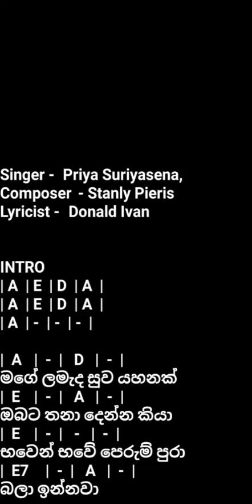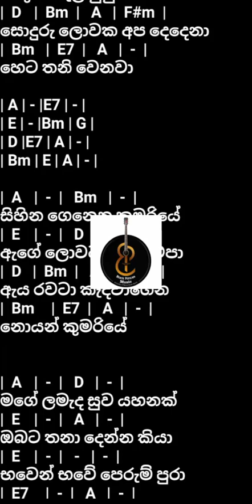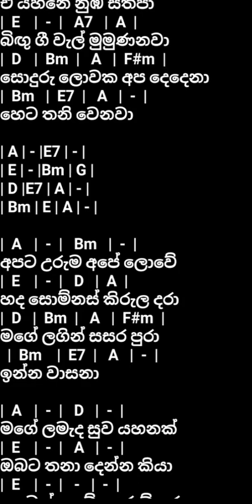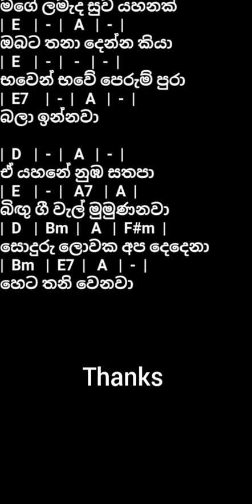Mage Lamada ( මගේ ළමැද ) - Priya Suriyasena Song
Notice -
I hereby declare that I expect respectful tribute and support to the artists who hold the original rights..

This song is owned by the original creators.  Avoid misuse.

Singer -  Priya Suriyasena,
Composer  - Stanly Pieris
Lyricist -  Donald Ivan

Thanks ❤️

BP Music